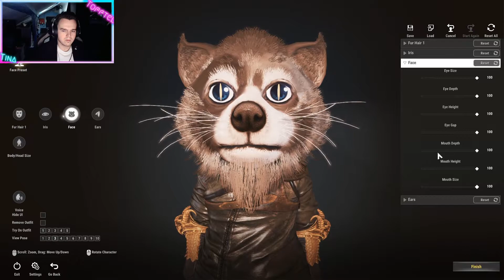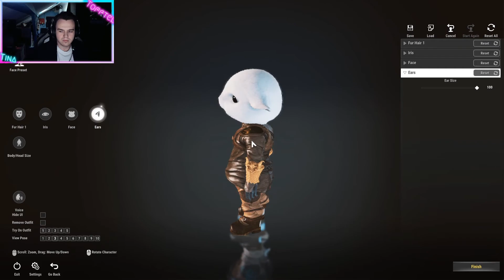Elyon: Ascent Infinite Realm / Character Creation Eins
Gameplay Deutsch Let´s Play / Tofftel
Let's Play Elyon: Ascent Infinite Realm

Gaming Setup:
- Intel Core i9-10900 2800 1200 TRAY, CPU
- MSI GeForce RTX 3070 VENTUS 2X OC, Grafikkarte
- MSI MEG Z490 ACE, Mainboard
- HyperX DIMM 32 GB DDR4-3200, Arbeitsspeicher
- be quiet! Dark Rock Pro 4, CPU-Kühler
- be quiet! STRAIGHT POWER 11 CM 750W, PC-Netzteil
- Corsair AF140 LED-Lüfter, Gehäuselüfter
- Corsair 5000D Airflow TG, Tower-Gehäuse

- Corsair Virtuoso RGB Wireless SE High-Fidelity Gaming Headset
- ROCCAT SOVA Gaming-Lapboard
- Roccat Kone AIMO Gaming Maus
- Corsair T3 Rush, Polyester Stoff Gaming Büro Stuhl
- Samsung C27RG54FQU LED, Gaming-Monitor

- SodaStream Crystal 2.0 Wassersprudler